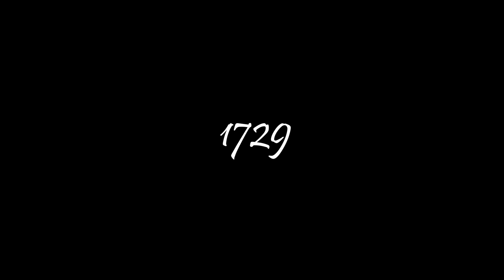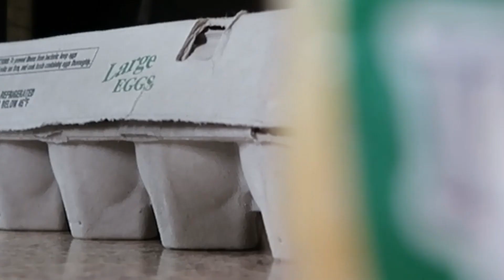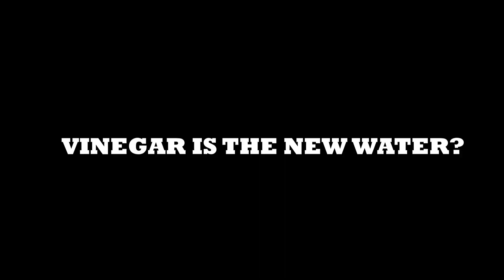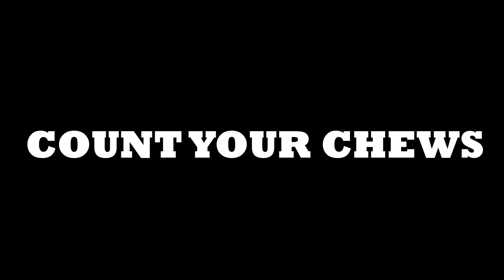I Tried Insane Weight Loss Diet Trends (Don't Try This)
Let’s connect elsewhere!

Today’s topics:
➤THE MOST INSANE FAT LOSS TRENDS!! Throughout history people have come up with some pretty creative ways to shed some pounds. Today, I take you back in time to look at some of the most insane diets and types of exercise that have come and gone throughout the years. Take a seat, grab your popcorn, and stay away from the butter, or maybe drown it in butter…. Watch and find out!!!